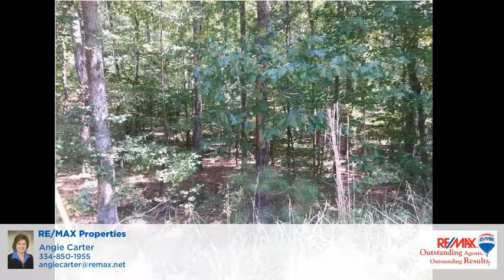MARK Trail 2A Wetumpka, AL 36092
Angie Carter - RE/MAX Properties